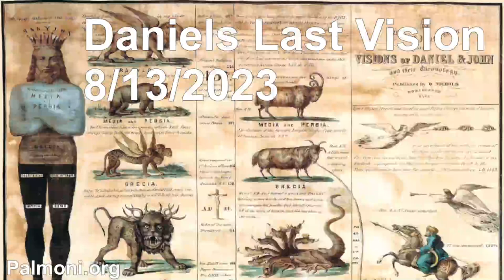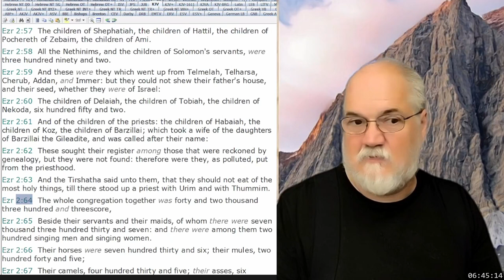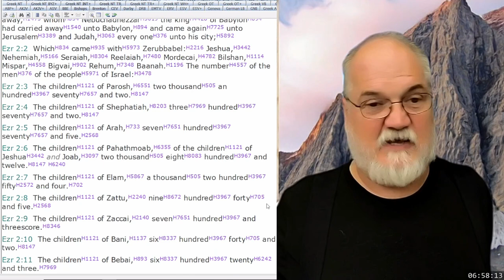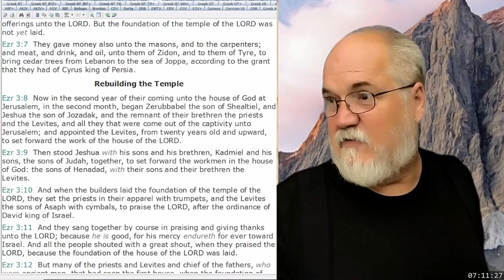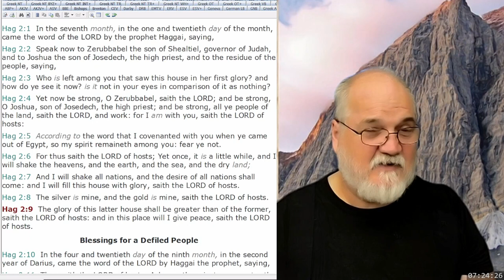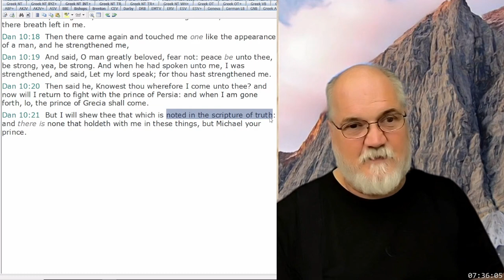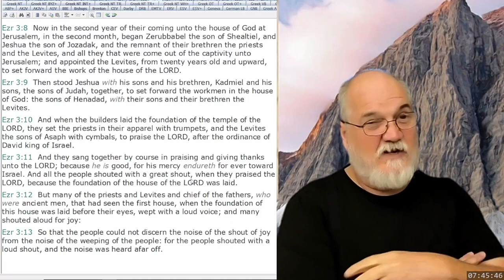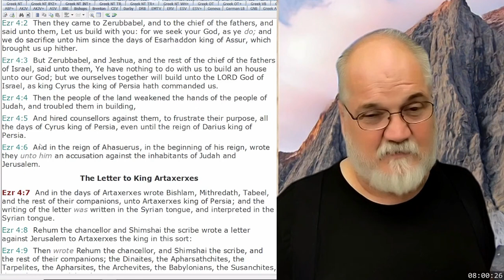2023 08 13 6. Daniels Last Vision - Theodore Turner